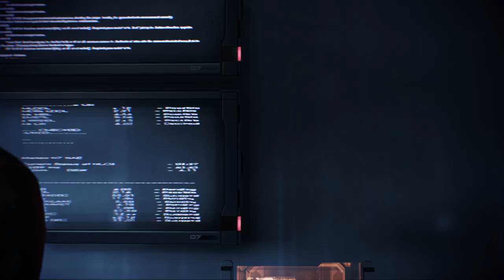Mass Effect 3 | Full Playthrough | Part 19 - Priority Rannoch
Full non commentary paragon playthrough of Mass Effect 3 from the Legendary Edition remake

0:14 - Space & Citadel quests
25:04 - Priority: Rannoch
54:43 - Back on the Normandy